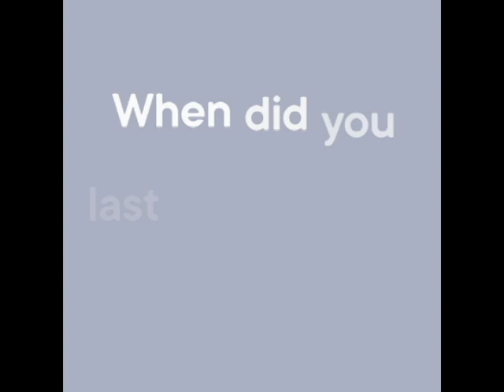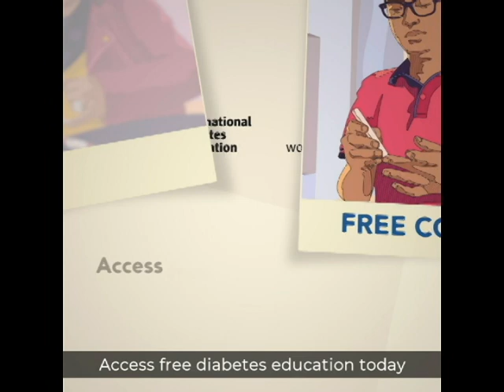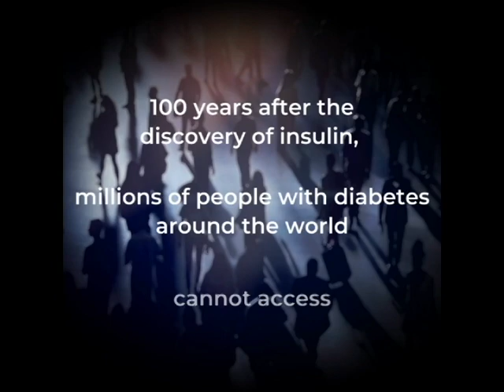World Diabetes Day 14 November 2022-Access to diabetes education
Key facts
The number of people with diabetes rose from 108 million in 1980 to 422 million in 2014. Prevalence has been rising more rapidly in low- and middle-income countries than in high-income countries.
Diabetes is a major cause of blindness, kidney failure, heart attacks, stroke and lower limb amputation.
Between 2000 and 2019, there was a 3% increase in diabetes mortality rates by age.
In 2019, diabetes and kidney disease due to diabetes caused an estimated 2 million deaths.
A healthy diet, regular physical activity, maintaining a normal body weight and avoiding tobacco use are ways to prevent or delay the onset of type 2 diabetes.
Diabetes can be treated and its consequences avoided or delayed with diet, physical activity, medication and regular screening and treatment for complications.